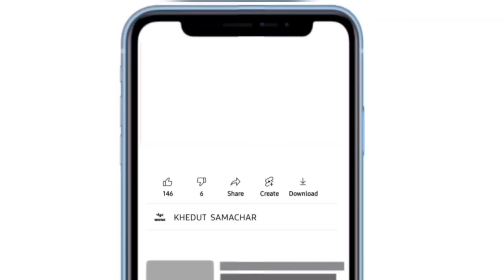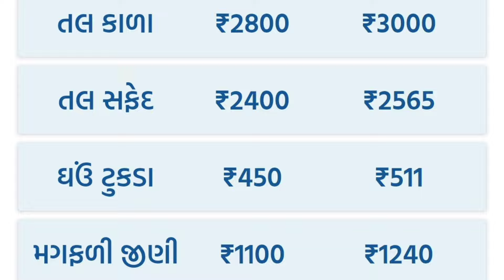commodity prices 13.06.2024 jamnagar marketing yard na bhav| jamnagar bajar bhav | kapas na bhav